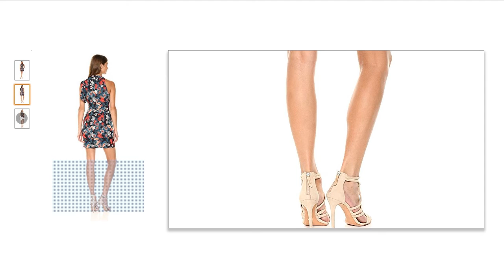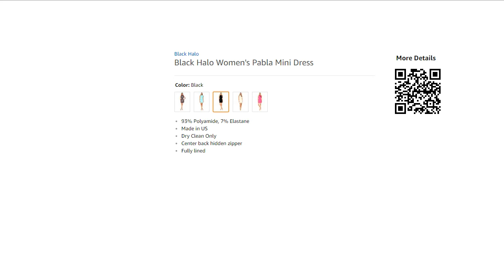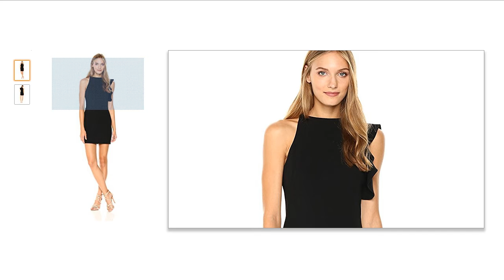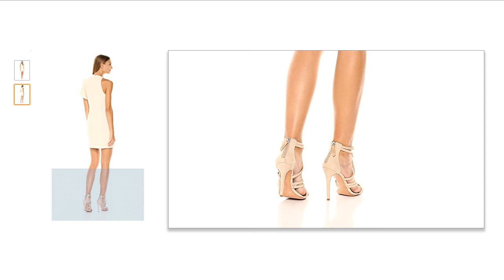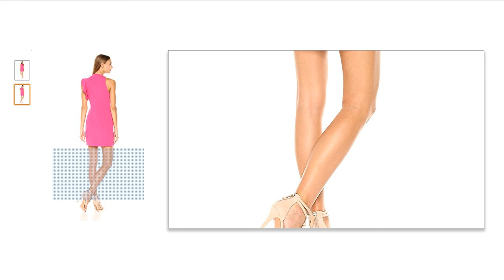Black Halo Women's Pabla Mini Dress